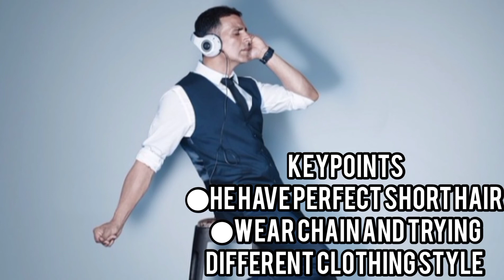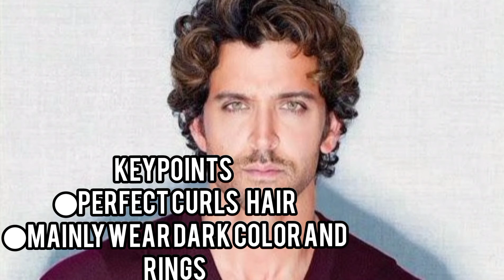Most Stylist Bollywood Actors 2021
Handsome Bollywood Actors 🔥
and all photos are taken from google.com

learn keystyle from your favorite actors